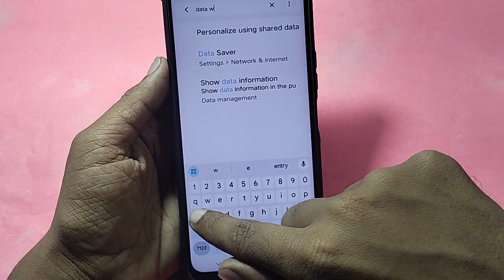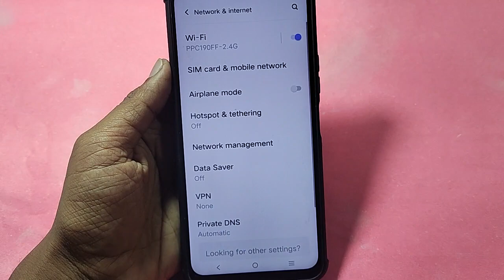how to set data limit warning in Vivo V29 Pro 5G , Vivo V29e 5G, data limit kaise set karen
60-Inch Tripod with Bag

7 Socket 6A Extension Board

multiplug Extension